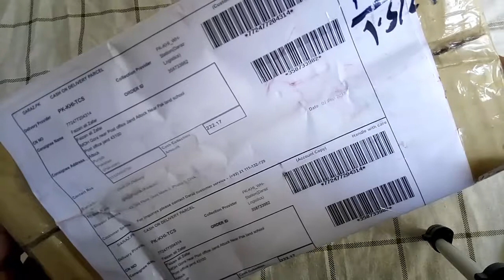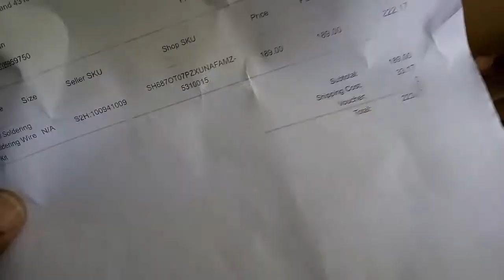Electrical Soldering Iron With Soldering Wire - Daraz.pk Product - Honest Product Review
Electrical SolderingIron With SolderingWire - Daraz.pk Product - Honest Product Review

Video Courses
Inpage 2009 Complete Course class 1 of 20

If you like Fazie Tech and Add Your Detail on This Map